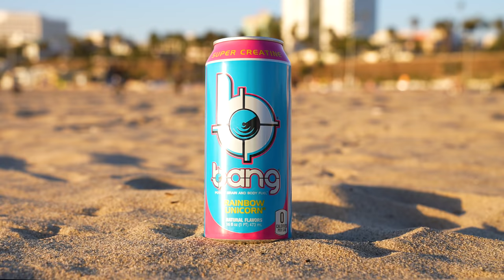SHAMPOO PRANK PART 17!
👁 About this video: What up family ! I'm back with another Shampoo Prank at the beach ! This is the 17th time I'm doing this prank and I'm doing it because you guys have loved the previous parts so I'll keep them coming as long as you enjoy watching them ! What more funny videos do you want me to make ? Vlogs ? Challenge videos ? More exposing gold digger pranks ? Should we do Shampoo Prank Part 18 and 19 next ?!